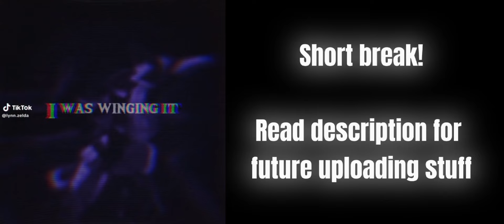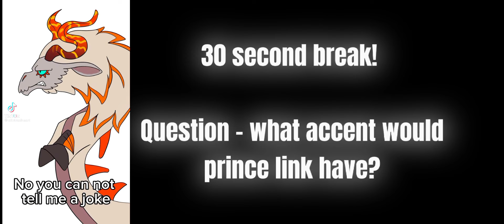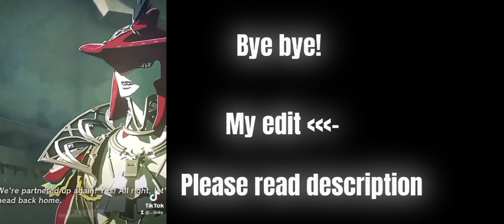Botw Swap AU React To The Originals | Only Part | Original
Hiya!

So sorry for my inactivity and not posting ToTK react part 2.

I had made the video but my stupid phone died and I lost all screenshots so I lost a lot of motivation.

Have this as sort of a filler idea. I think it's original?

Anyway, my posting will be a lot less as I start school on Thursday. It will probably be a while till my next video.